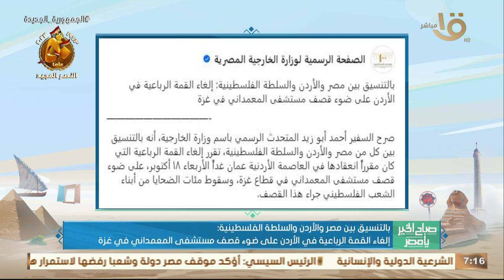بالتنسيق بين مصر والأردن وفلسطين: إلغاء القمة الرباعية في الأردن على ضوء قصف مستشفى المعمداني بغزة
صباح الخير يا مصر | بالتنسيق بين مصر والأردن والسلطة الفلسطينية: إلغاء القمة الرباعية في الأردن على ضوء قصف مستشفى المعمداني بغزة